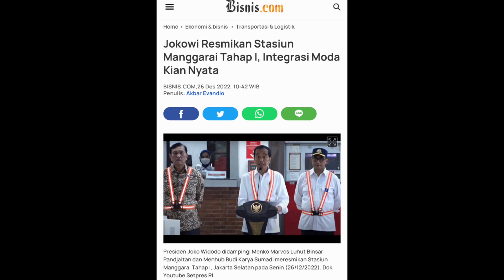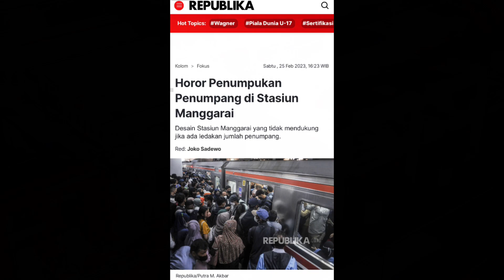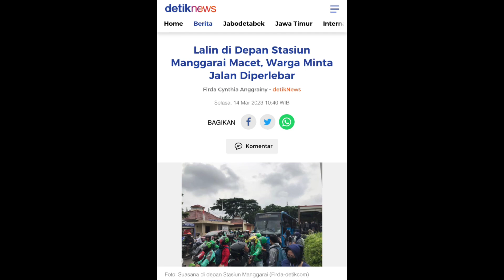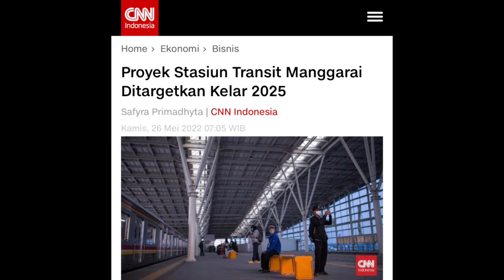Mock Up Stasiun Central Manggarai Semakin Terlihat Peron, Rangka Baja dan Sleep Tracknya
Thankyou 😊🙏